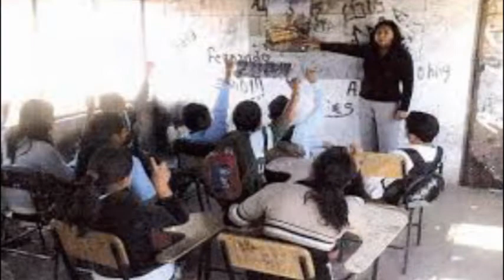Programa Divergencia: Seccion 55